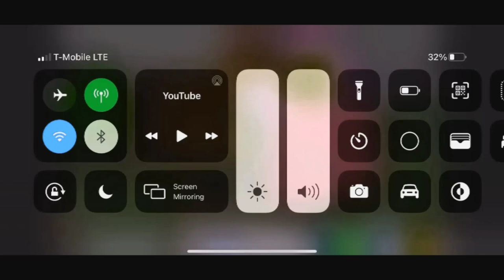Requested: preview 2 woody caught a cold